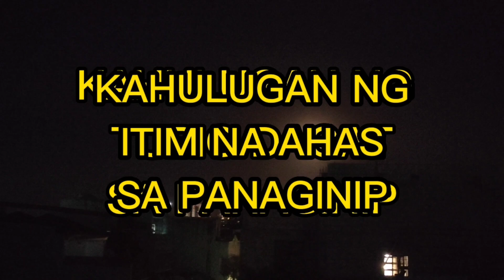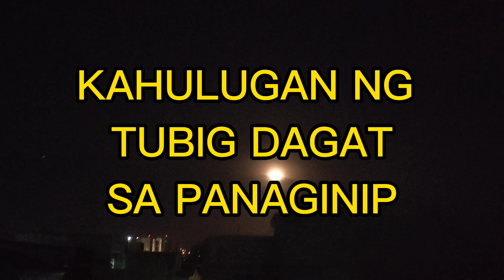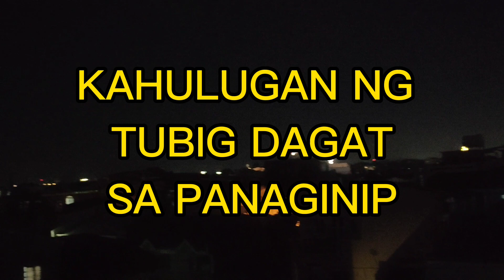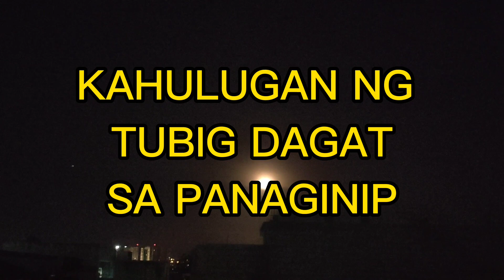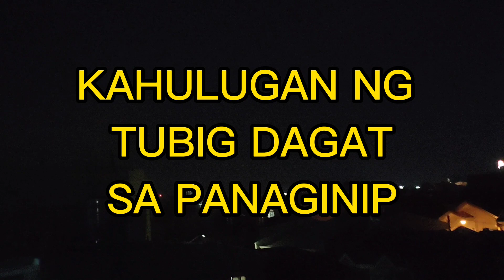KAHULUGAN NG TUBIG DAGAT SA PANAGINIP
Ginawa ang video ito para lamang kau ay bigyan ng gabay at babala,wala anuman masamang intensyon...hindi kayo pinipilit maniwala,maraming salamat po